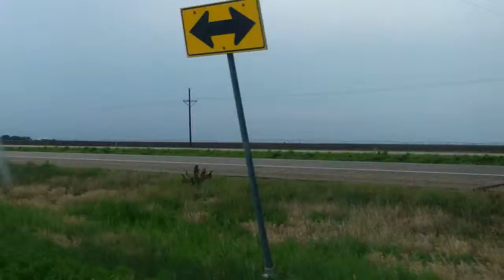Route 66 in Texas, just east of Amarillo. 1968 Ford Torino